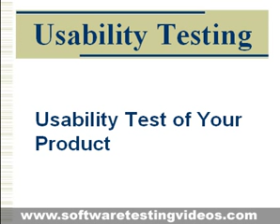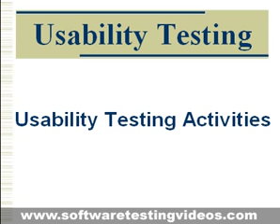Usability Testing in Software Testing Projects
"Visit for FREE complete video training"
Get Software Testing Jobs just watching these Videos

Usability Engineering, an empirical science has quite a simple definition. It studies the human interaction and cognitive behavior of an individual with respect to performing as task. It could be as simple as a driving a vehicle or using a product. Users interaction in performing a task should be in sync with the workflow of the product. Usability Engineering as a science helps in achieving this goal.